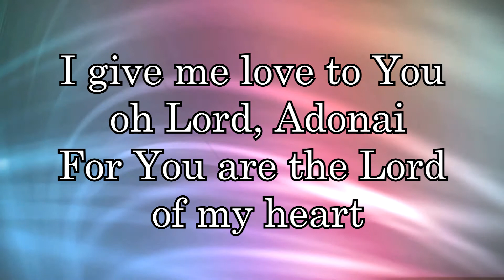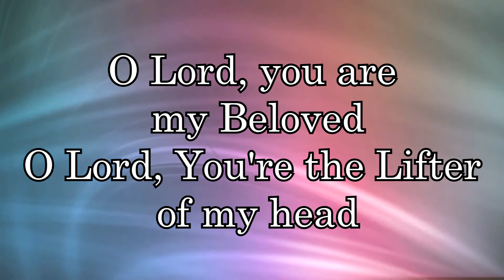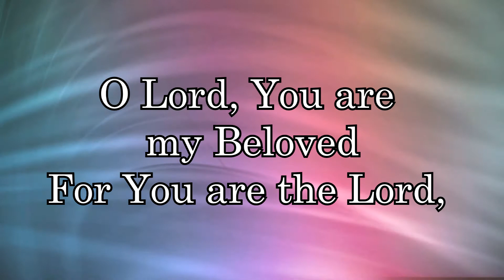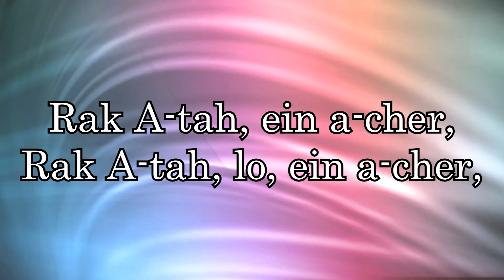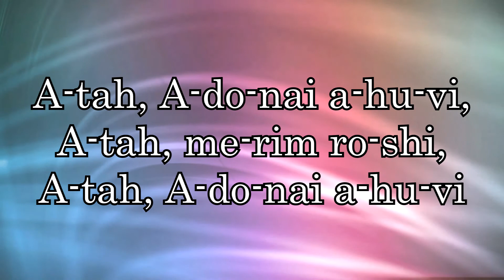Adonai Ahuvi Lord, My Beloved